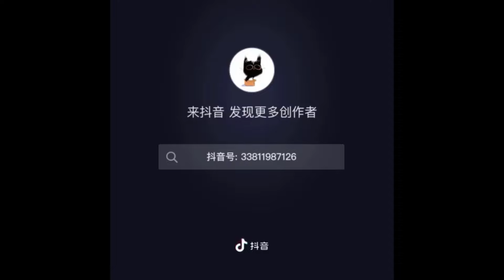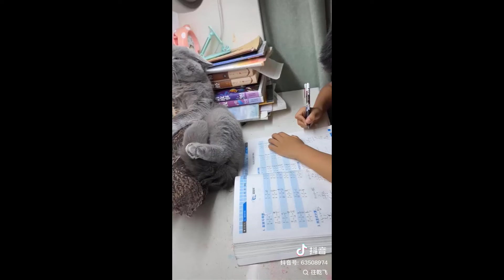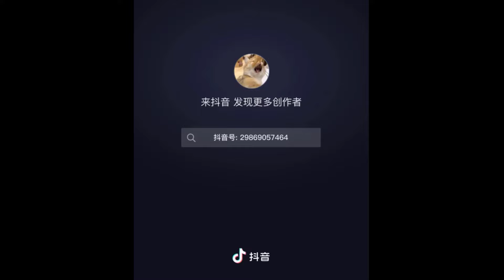The Best Funny Animal Videos Make You Unable To Stop Laughing 🤣🐶 Funniest Cats And Dogs Videos 🤣